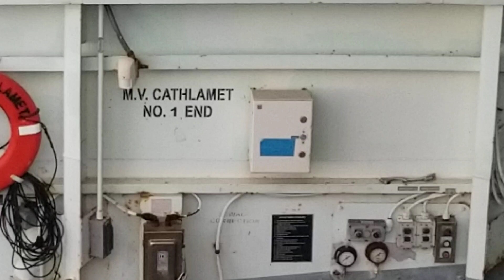M/V Cathlamet Departing Southworth